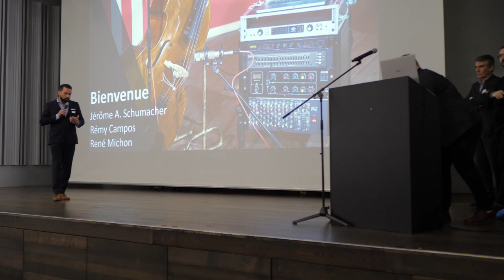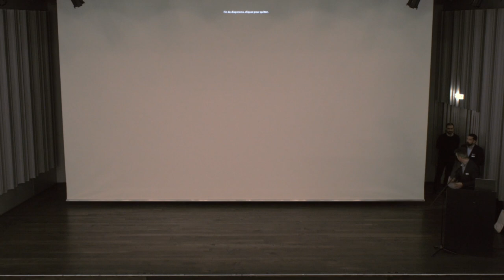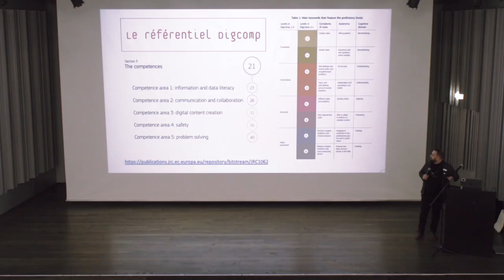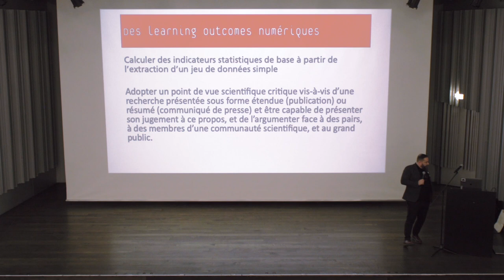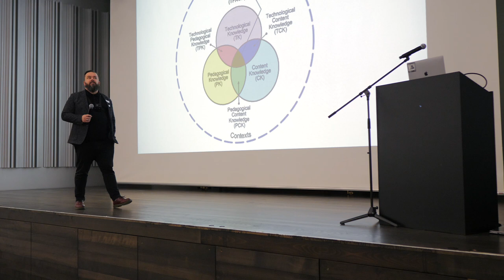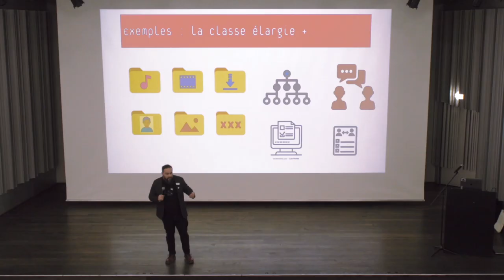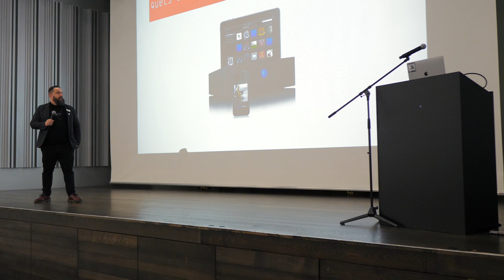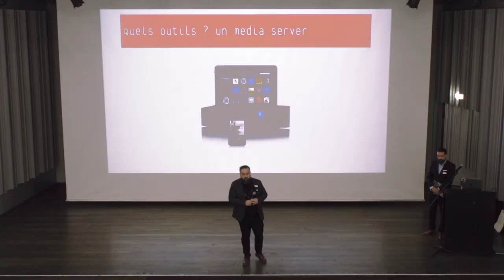Le numérique dans l'enseignement, Jean-François Van de Poel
Conférence présentée dans le cadre du Colloque "Numérique, qui connaît la musique ?"; 1er février 2020, HEM Neuchâtel